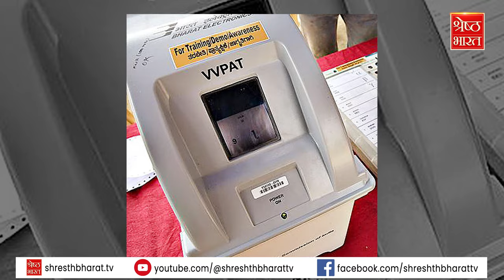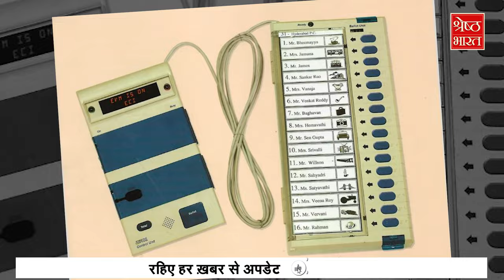Supreme Court का EVM पर बड़ा फ़ैसला । जानिए हमारे साथ काम कैसे करती है EVM VVPAT Machine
Supreme Court's big decision on EVM. Know how EVM VVPAT Machine works with us